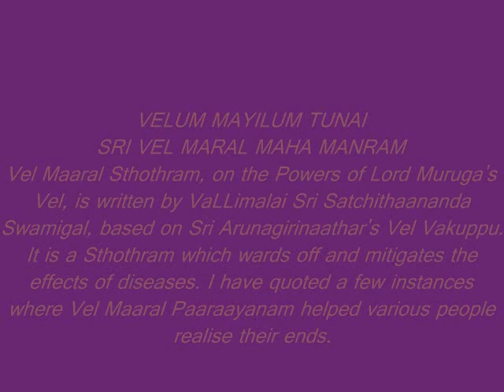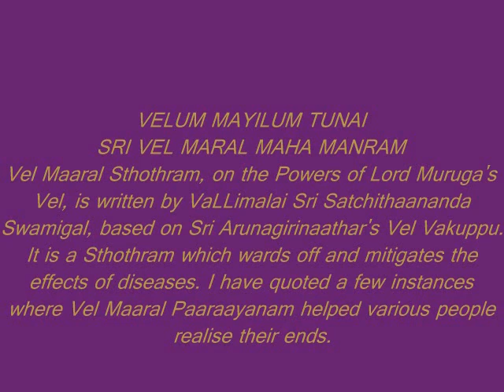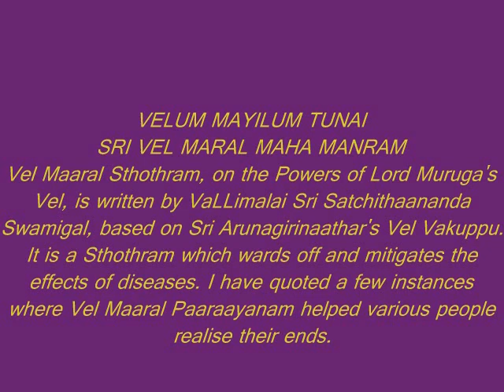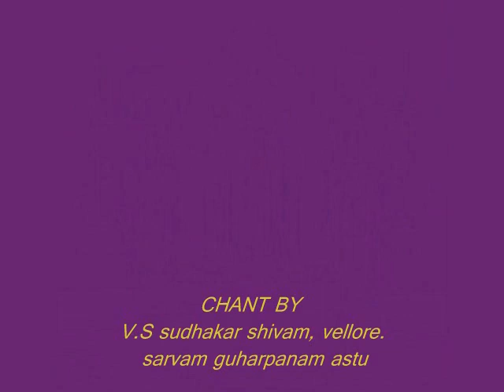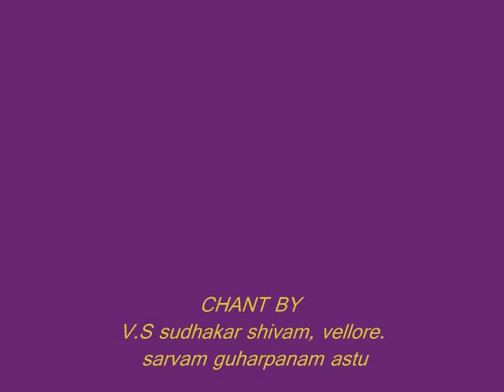VEL MARAL MAHA MANTARM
VALLIMALAI SITAR SRI SACIDANANDA SWAMIGAL ARULIYA VEL MARAM MAHA MANTRAM.